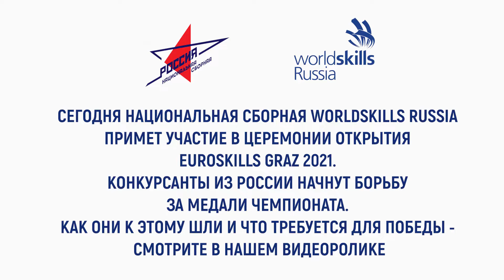Нацсборная летит в Грац!